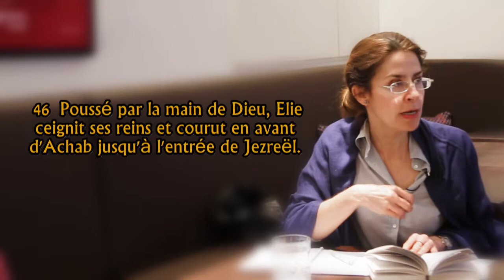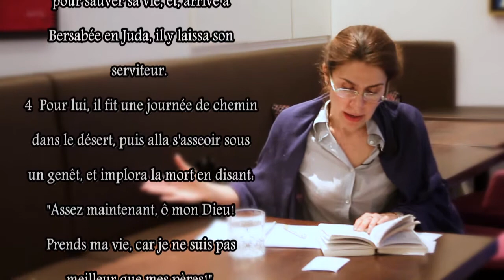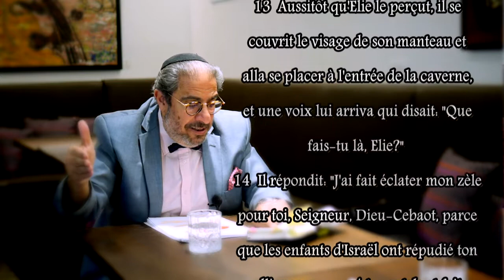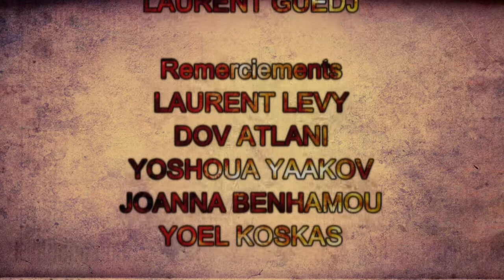42. Haftara Pine'hass (avec Rony Akrich et Nathalie Szerman)